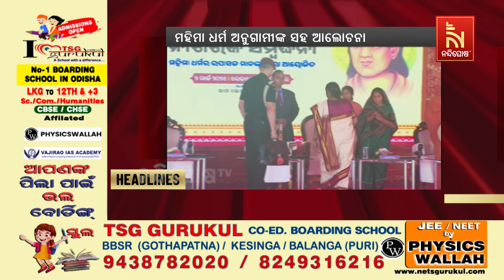Headlines@5PM | 2nd March 2024 | NandighoshaTV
* DishTV Channel No: 1367
* Airtel Digital TV Channel No: 611
* TATASky Channel No: 1779
* hathw@y Channel No: 731
* Ortel Channel No: 707
* Videocon d2h Channel No: 840
* SITI Channel No: 17 & 458
* GTPL Channel No: 719
* SUN Direct Channel No: 667
* Asianet Channel No: 219